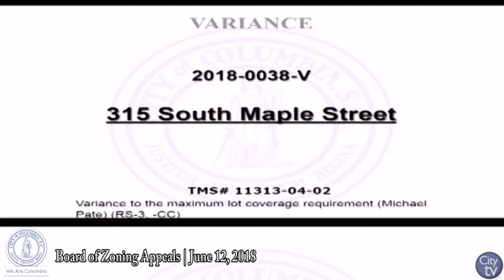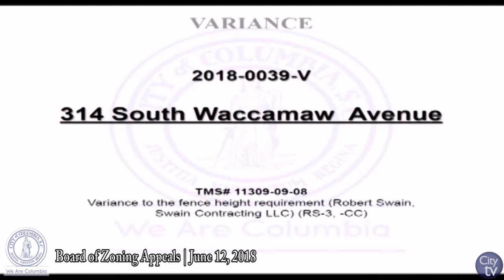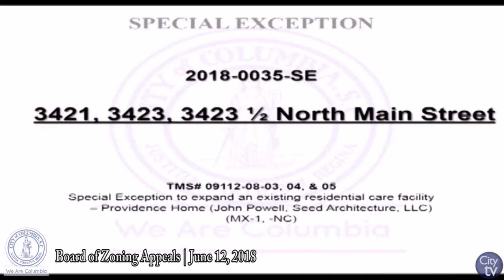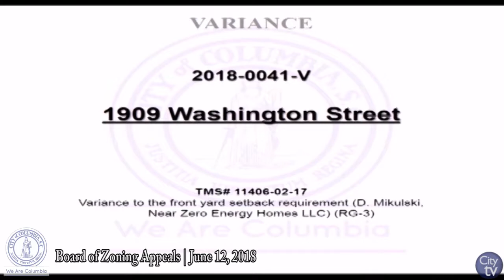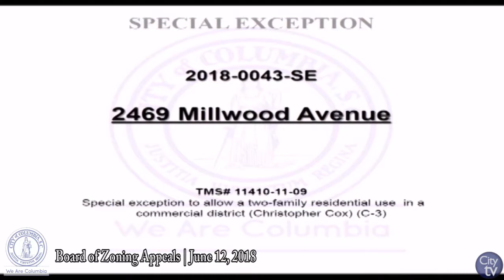Board of Zoning Appeals: June 12, 2018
Board of Zoning Appeals (BOZA) | City Hall, 1737 Main St.

If you would like more information about BOZA, please visit their web